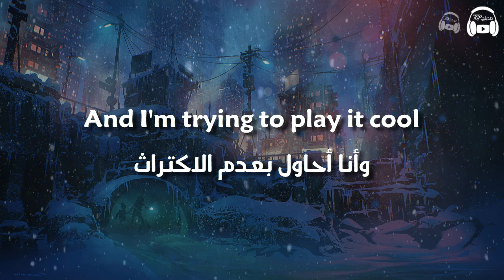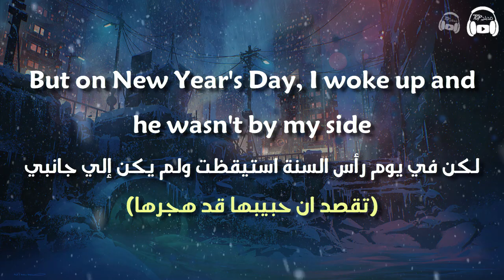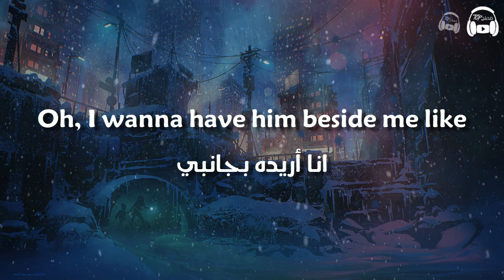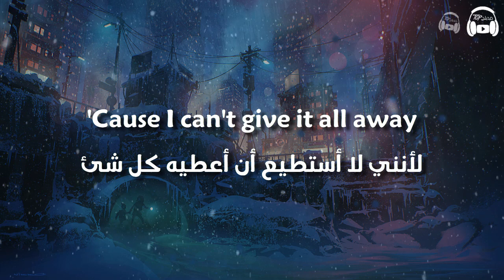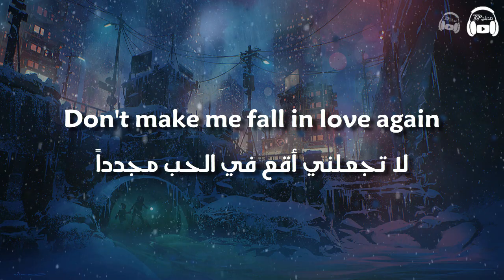Ariana Grande - Santa Tell Me مترجمة عربي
مرحبا
الفيديو عبارة عن كلمات الأغنية الجميلة
❤️إذا أعجبك ما أقوم به ، فلا تنس الاشتراك لرؤية المزيد والمزيد. أتمنى أن تستمتع
🔔 قم بتشغيل الإشعارات ولا تفوت أي فيديو
:إذا كنت ترغب في إرسال اغنيتك أو مقطع فيديو إلى القناة ، يرجى التواصل على